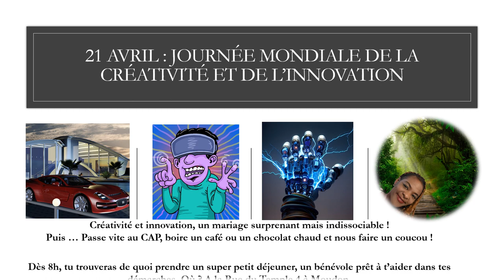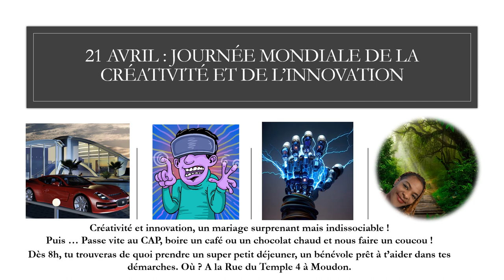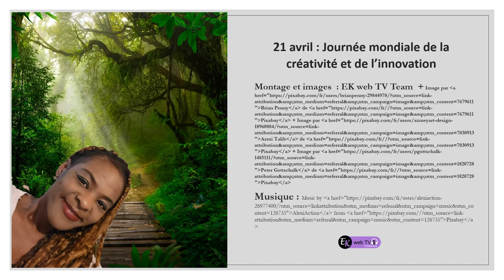ChatGPT ! Intelligence artificielle... quoi comprendre ?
Aujourd'hui, c'est la journée idéale ! Pourquoi ? Parce que c'est une création innovante !